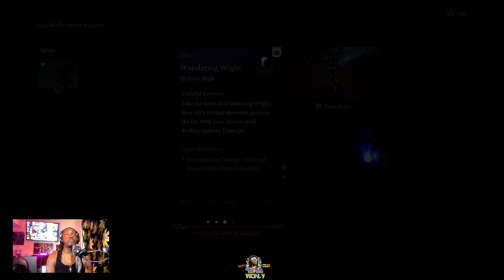Black Myth Wukong Part 2 walkthrough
Follow ya Guy McFly on All social media.

Listen 🎧 to my music anytime anywhere on the Streaming platform of your choice

Follow me on these platforms also for up to date 📅 content.